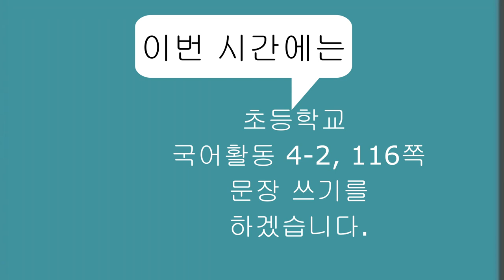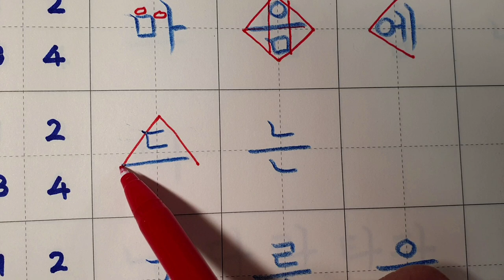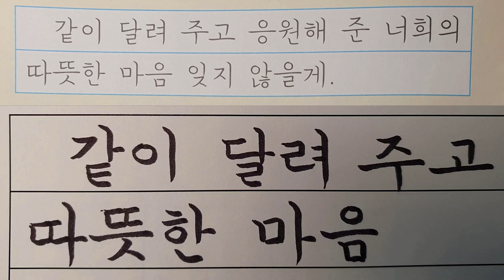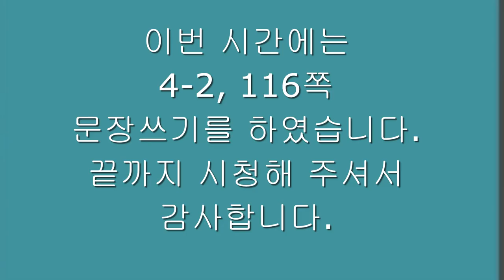[악필교정 방법]초등학교 국어활동 4학년 2학기 116쪽 문장 쓰기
초등학교 국어활동  4학년 2학기 116쪽 문장 쓰기
초등학교 4학년국어활동 4학년2학기116쪽 악필교정 바른글씨쓰기 악필교정방법 손글씨 교과서글씨체 강좌~
출처: 초등학교 4학년 2학기 국어활동 116쪽
색연필: 스테들러 노리스클럽 코끼리 색연필 1287
칸공책: 보조선이 있는 5칸 공책

Elementary school Korean language activity 4th grade 2nd semester, page 116, writing letters with support correct writing
Hello?
even realizing.